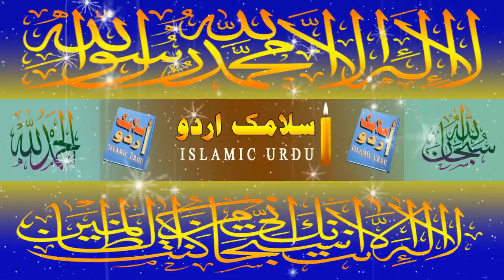Baiwa Auart se Nikha ko bora Samajh na ? || Aham Sawal Jawab || Maulana Makki Alhijazi || Q&A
kya roza ki halat main Injection laga Saktain hain ? || bewa se nikah ko bora samjhna ? || kya khawaja sara nimaz mardo main parhay ga ya auraton main parhay ga ? || khwaja sara nimaz kese padhay ga ? || riza main barkat ka intehai mujarab amal || sawal jawab session reply by Maulana Makki Alhijazi sahab .

sheikh makki Alhijazi , Mufti Tariq Masood , Mufti Taqi Usmani , Mufti Zarwali Khan , Maulana Tariq jameel , Peer Zulfiqar Ahmed Naqshbandi sahab k New Video clips Sunain keliye Hamare Channel ko Subsucribe karain.